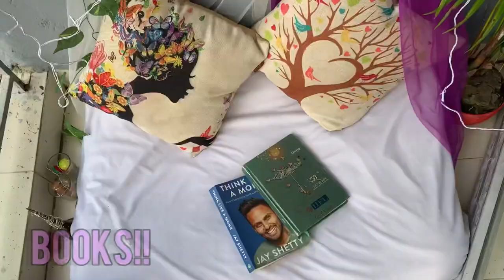Make your own DIY Canopy|| Balcony Decorative ideas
Hello everyone, this video is about decoration your balcony by DIY canopy & other things.

BS AMOR Artificial Fancy Garland...

Lexton 40 Feet LED Decorative...